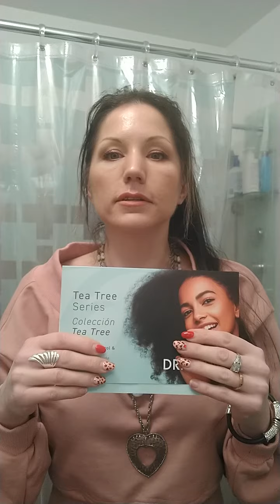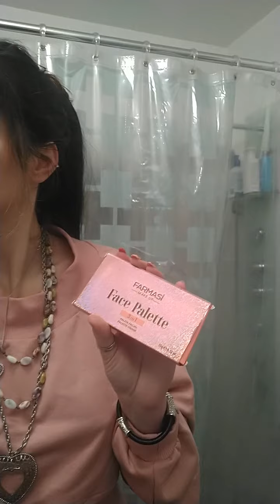BeautyBudgetGlamBags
40 CAD Worth Up To 100 CAD